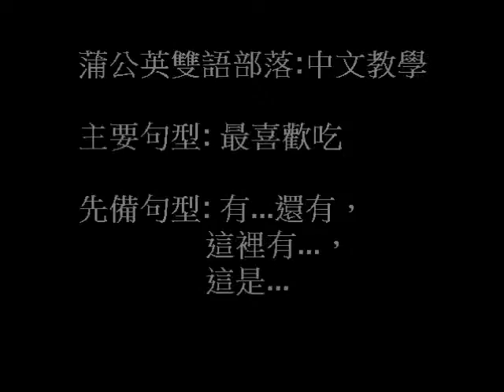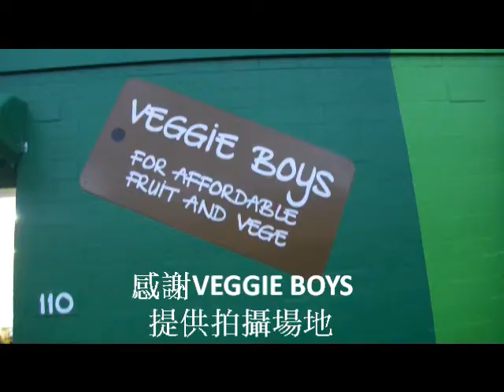我最喜歡吃水果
中文教學